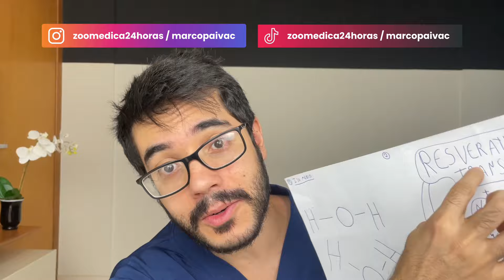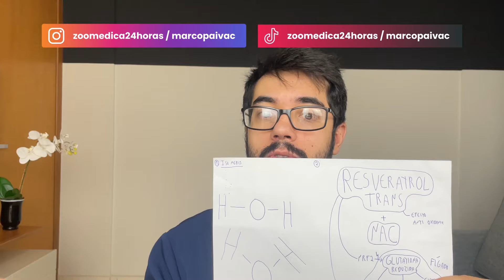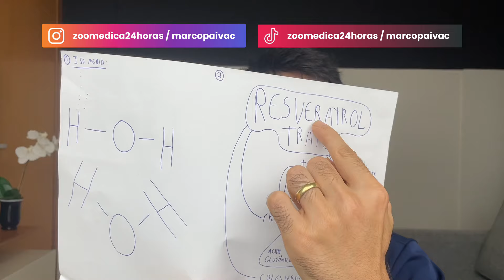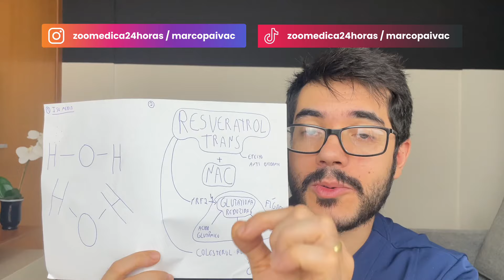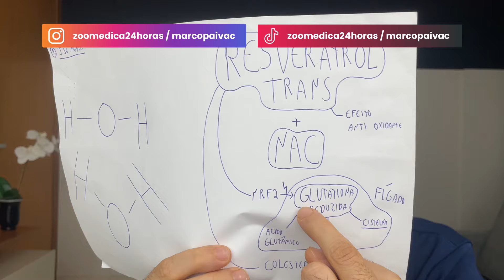ALIMENTO MILAGROSO PARA CUIDAR DO CORAÇÃO DO SEU PET. Tosse em Cachorro. Tosse em Gato! Parte 1/2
✅ PASSO A PASSO E COM MEU AUXÍLIO PARA VOCÊ MESMO FAZER ALIMENTAÇÃO NATURAL PARA CACHORRO:
Faça em Casa e com Ingredientes do Supermercado para seu Pet:

✅ PASSO A PASSO E COM MEU AUXÍLIO PARA VOCÊ MESMO FAZER ALIMENTAÇÃO NATURAL PARA GATO:

✅ RESOLVA PROBLEMAS DE SAÚDE DOS CÃES DE MODO NATURAL, EM CASA, BARATO E COM INGREDIENTES QUE TEMOS EM CASA:

✅ RESOLVA PROBLEMAS DE SAÚDE DOS GATOS DE MODO NATURAL, EM CASA, BARATO E COM INGREDIENTES QUE TEMOS EM CASA:

Olá, Pet Amigo e Pet Amiga!
Tudo bem com vocês e com o Pet de vocês?

Tosse em Cachorro e Tosse em Gato?
Nesse vídeo nós vamos conversar sobre um poderoso e sensacional aliado para a saúde dos nossos queridos animais de estimação. Principalmente quando tem aquela Tosse em Cachorro e Tosse em Gato!

Nesse vídeo 1/2, exploraremos os incríveis benefícios de um elemento mistério encontrado na uva. Eu sei que vocês devem estar se perguntando "uva não é tóxico para cachorro e gato?" e é sim, mas pera lá. Nós vamos falar sobre o componente presente nela, ok? Por isso é ideal você assistir o vídeo até o final para entender  TUDO sobre esse componente. Se você pesquisou por Tosse em Cachorro ou Tosse em Gato, esse vídeo pode ajudar muito.

Esse componente sensacional pode ser a solução da Tosse em Cachorro e Tosse em Gato. Veja até o final, descubra que componente maravilhoso é esse, os benefícios dele e muito mais.

Como resolver Tosse em Cachorro?
Como resolver Tosse em Gato?

🔴 As informações contidas nos vídeos não pretendem substituir a consulta ao profissional médico veterinário ou servir como recomendação para qualquer plano de tratamento. Em caso de dúvidas procure o seu médico veterinário de confiança.
🔴 Trata-se de vídeo meramente educativo, objetivando instruir a população sobre diversos assuntos que envolvem a medicina veterinária.
🔴 A Medicina veterinária é uma ciência em constante mudança, os vídeos são produzidos baseados nos Artigos Científicos e em minhas experiências até a recente data.